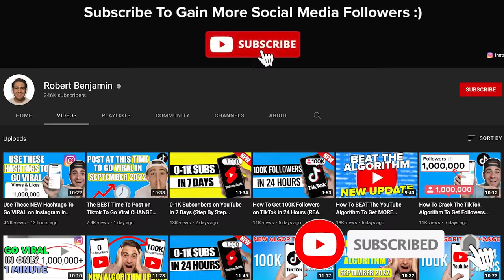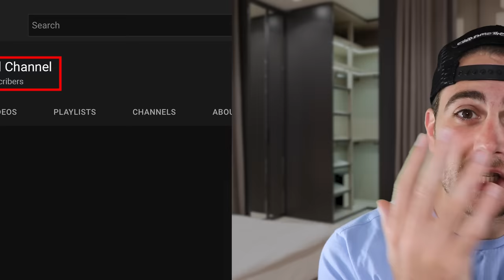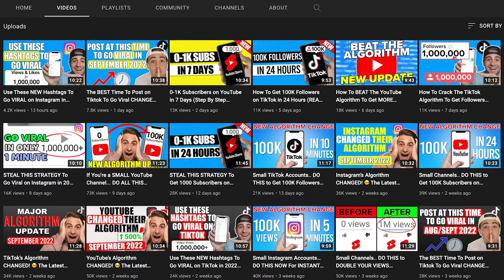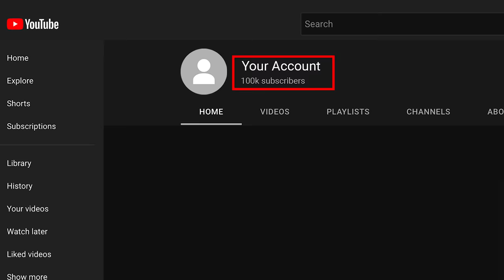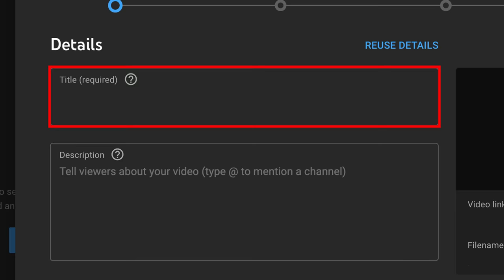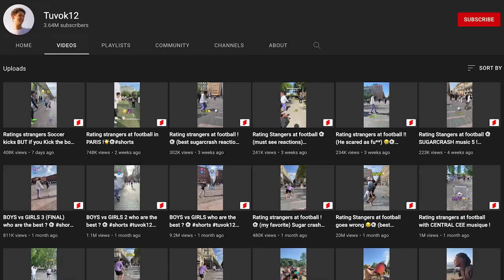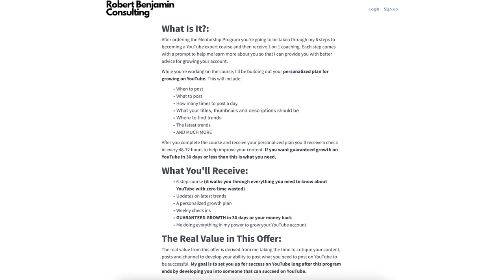If You're a SMALL YouTube Channel... DO THIS TO GROW FASTER! (Get More YouTube Views FAST)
This video shows you how to grow your small youtube channel. If you want to get more views on YouTube as a small channel or want to increase your subscribers on YouTube this video is for you.